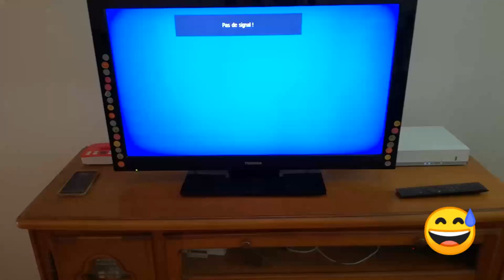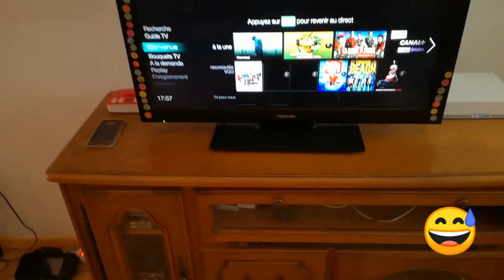Démarrage du décodeur Bouygues Télécom